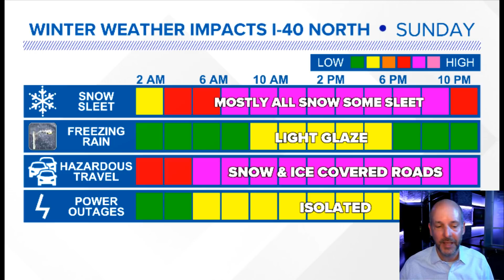Evening Winter Storm VLOG for 1/15/2022: Here's the final call maps for ice and sleet/snow.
Evening Winter Storm VLOG for 1/15/2022: Here's the final call maps for ice and sleet/snow. Prepare for some areas to have significant icing Sunday.